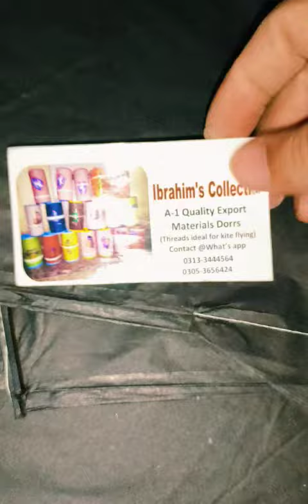Coat's 8Chqin classic old article